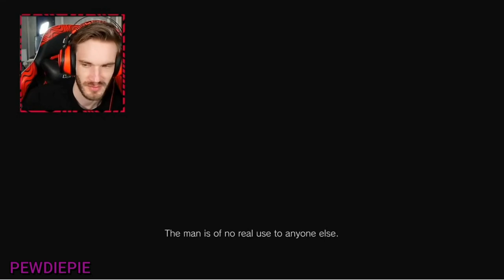Youtubers React To First Meeting Lady Dimitrescu | Reaction Replays | Resident Evil 8 Village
Welcome to another Reaction Replays. This time we are looking at Resident Evil 8 Village. The Youtubers are first meeting Lady Dimitrescu. This Tall Vampire Lady is so interesting.
Note: None of my videos will ever be monetized I am strictly a charity/nonprofit channel.
Jacksepticeye
8-BitRyan
Markiplier
Pewdiepie